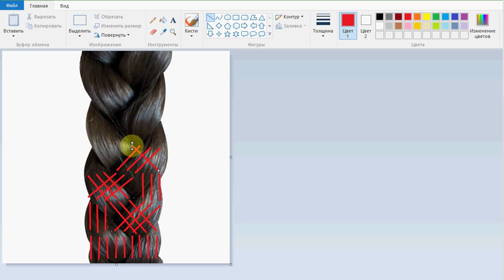Принцип вязания косы 9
Подробно эта работа и много других идей Мастерская Лилии Улановой - подробные мастер-классы создания красивых, оригинальных и качественных моделей одежды и интерьера. Моя партнерская программа VSP Group. Подключайся!